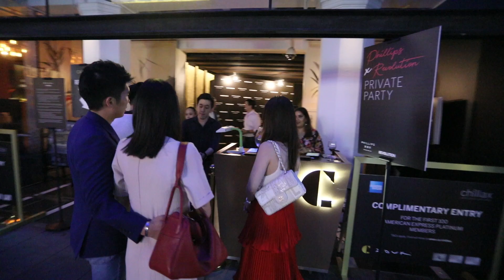Phillips x Revolution Singapore After Party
After a successful preview at the Four Season Hotel Singapore of the highlight pieces from the Phillips Hong Kong Watch Auction: SEVEN, guests and VIPs gathered at Capital to celebrate and dance the night away.